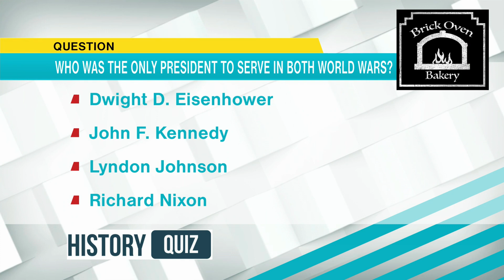Trivia Treat: Who was the only president to serve in both World Wars?